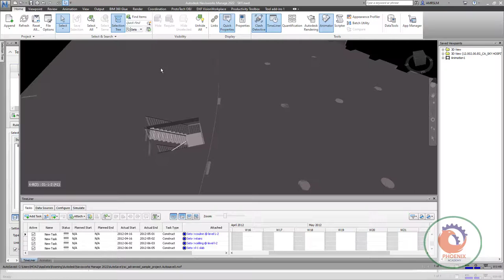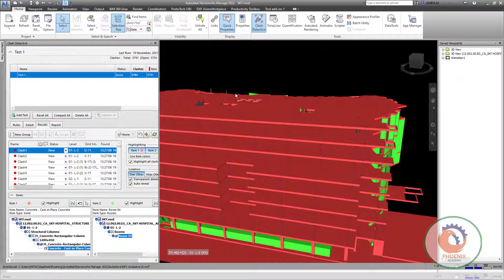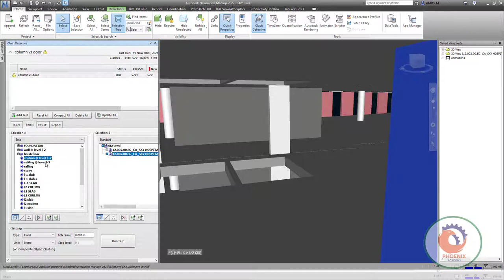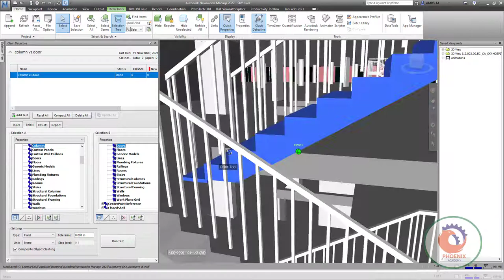Navisworks Group Clashes Involving Items {ar}